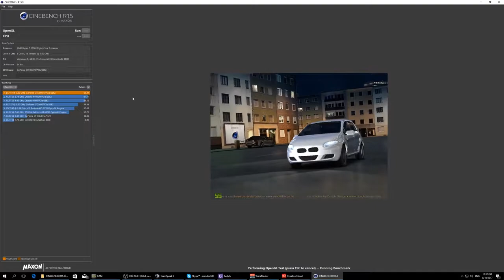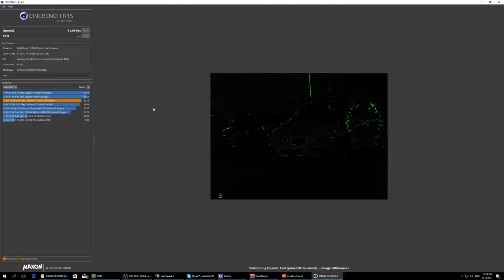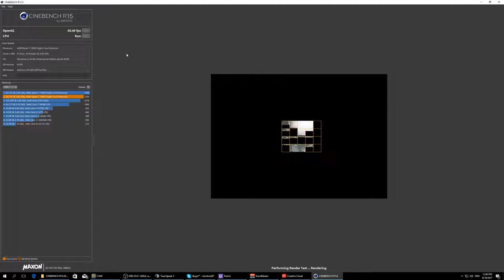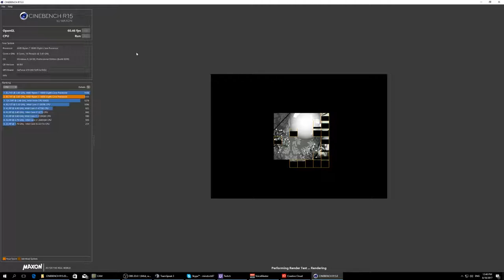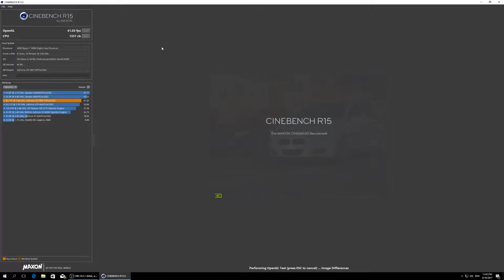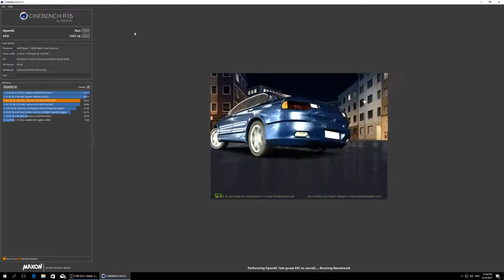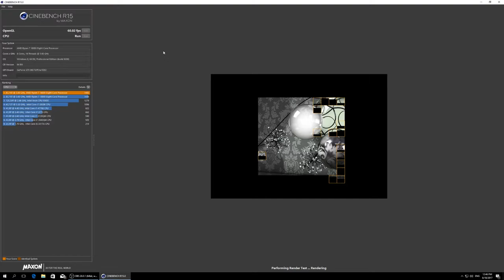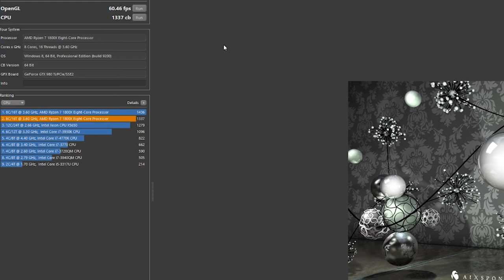AMD 1800x Benchmarks Cinebench OpenGL and CPU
I have done these benchmarks on normal running PC like normally I would use it, I think it is more accurate number for me measure my pc strength rather than closing everything down in my PC. if you want to know more just ask me down in the comments

My PC
it is Not Overclocked with normal air cooling
CPU: AMD 1800x 3.6Ghz 8 Core Processor
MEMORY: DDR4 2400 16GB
MotherBoard: Colourful B350
System HardDrive: Crucial 520GB
GPU: 980ti Asus Strix